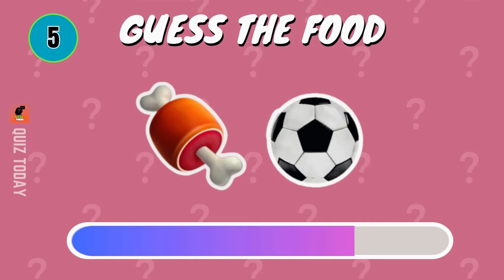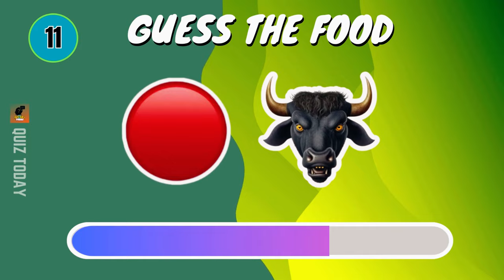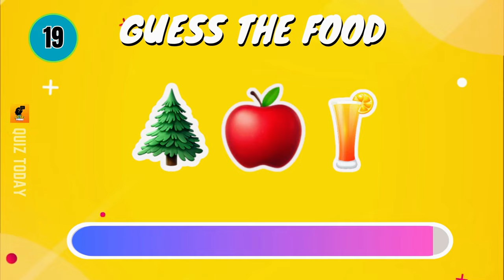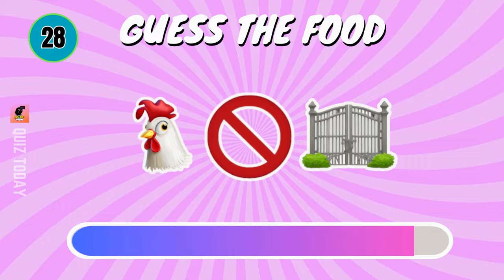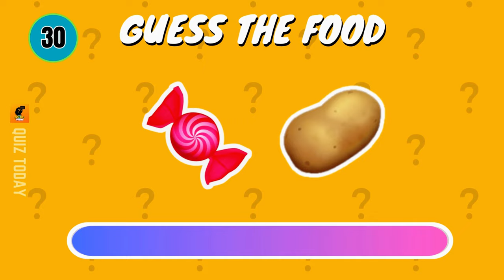🍔 Can You Guess The FOOD by EMOJI? | Food and Drink by Emoji Quiz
This is a  Can You Guess The FOOD by EMOJI? Food and Drink by Emoji Quiz Challenge.
In this video, we like to see how many food can you guess within these 30 quiz challenge.